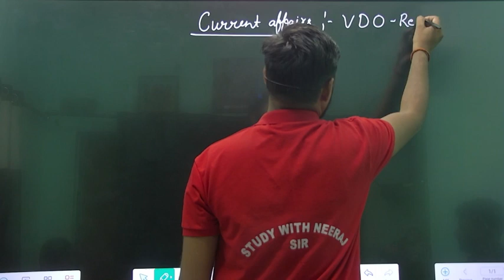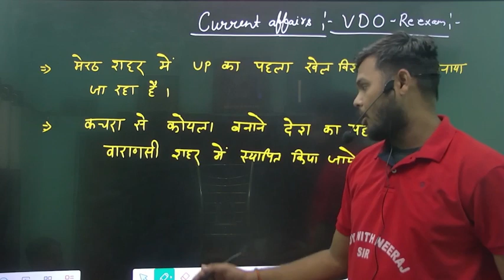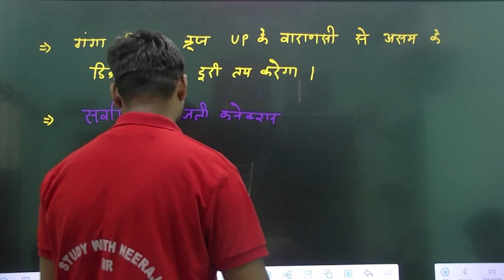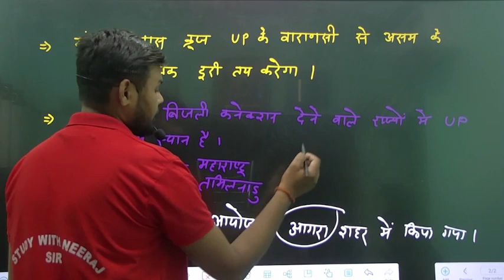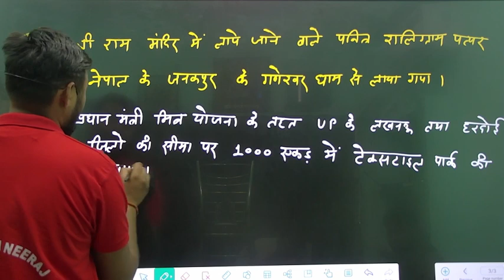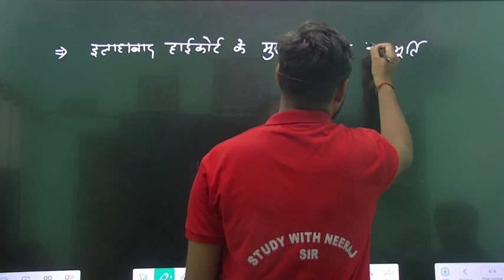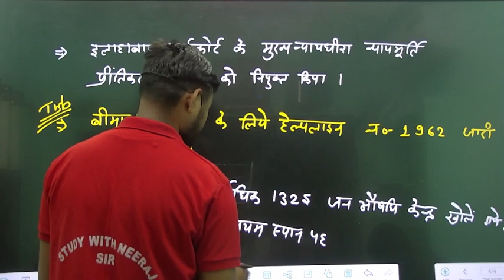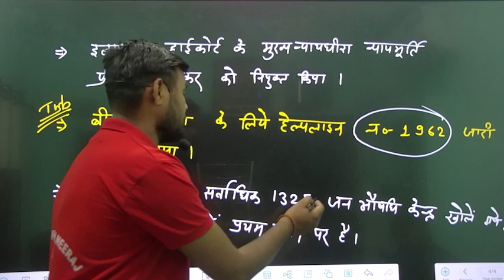Current affairs,VDO rexam,AGTA,VDO-1468 ROARO UPSSSC other comptetion exam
all comptetion exam current affairs